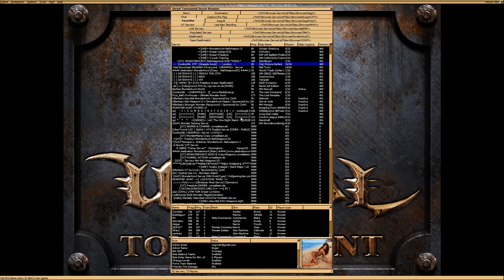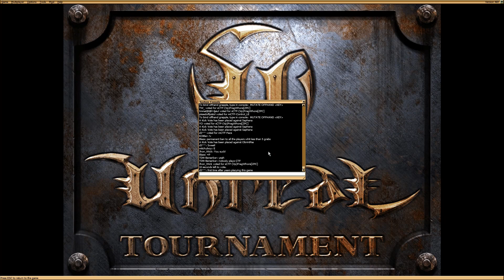unreal tournament, the best one (the real) server links., scroll down